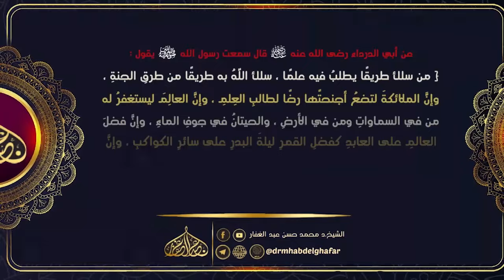{ أصول الفرق } || المجلس [1] 5/1/2024